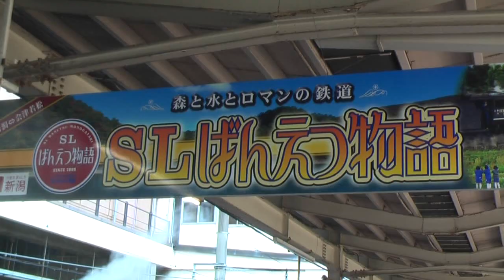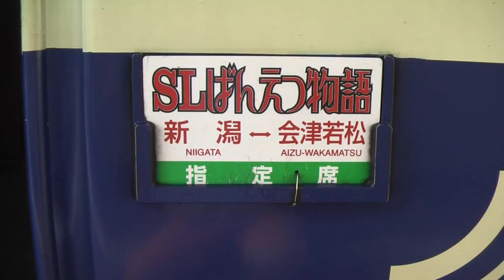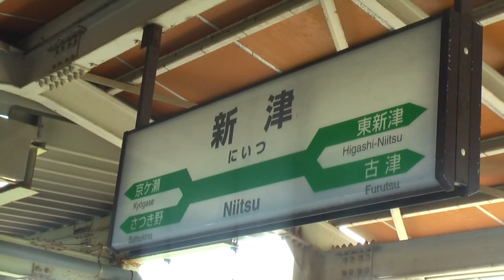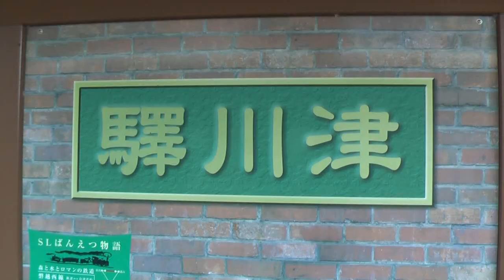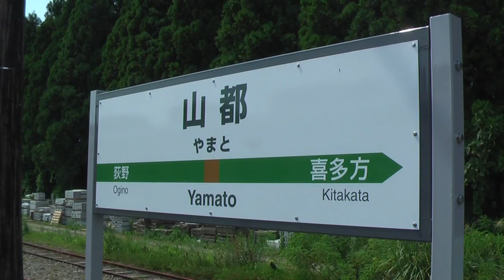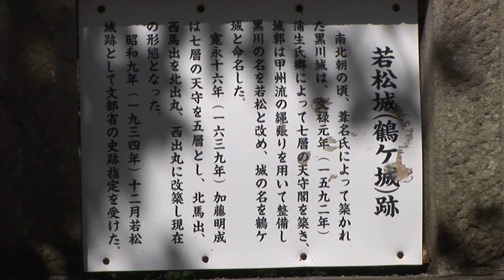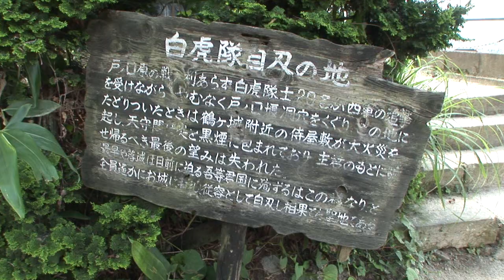「SLばんえつ物語号に乗って福島県へ応援に行こう！」 by テレビ猪名川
ＳＬばんえつ物語号は新潟から約４時間をかけて東日本大震災後の今も観光客を福島県会津若松へ力強く運んでいます。この列車はＳＬばんえつ物語号という名前がつけられた快速列車として主に土日を中心とした休日に運行されています。皆様もぜひこのＳＬばんえつ物語号で福島県の復興応援の旅をしませんか！     制作　インターネットテレビジョン　テレビ猪名川